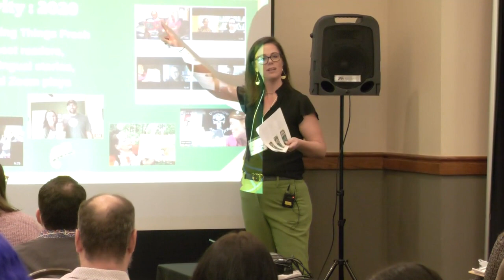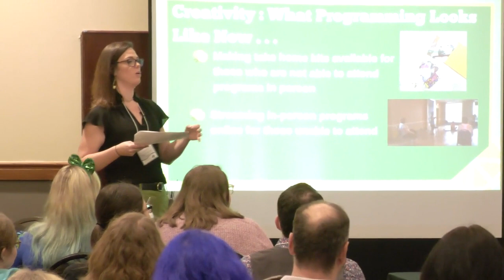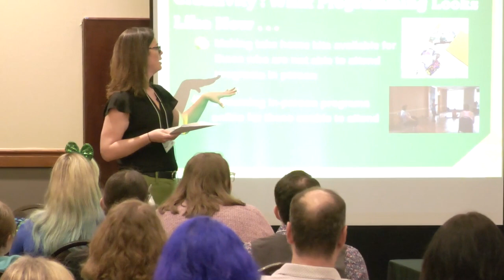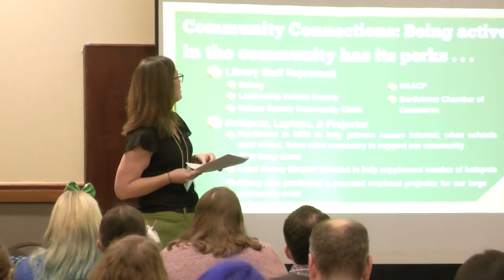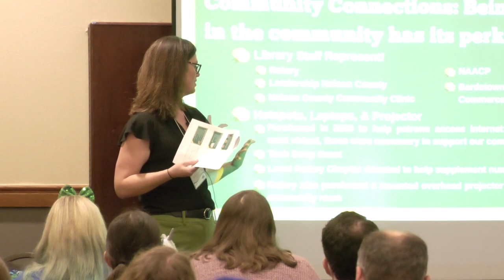Being the Chameleon: Adapting Programming to a Changing World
How do you keep going in a world that has shut down? How do you throw out the notion of "This is how we have always done it," & embrace new ways to safely support & engage your community? How do you revive programming, while adapting to constantly changing rules & regulations? By moving from virtual to in-person & back again; building more community connections & keeping the community connected with HotSpots & Laptops; putting together book bundles & monthly craft kits for our patrons; & resurrecting summer reading in a way that old & new patrons enjoyed. Join NCPL as they share their successes, failures, & the lemonade they were able to make with the lemons 2020 gave them.